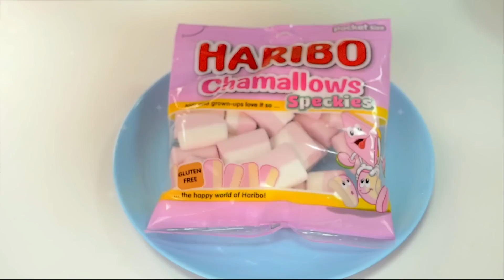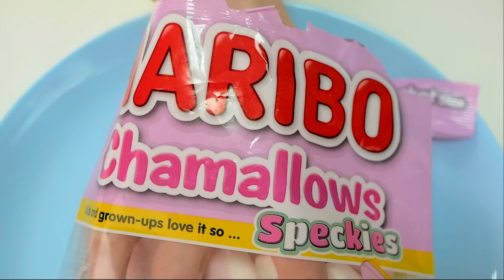चॉकलेट के शौक़ीन चुनौती #3 BooBoom Challenge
क्या आपको एक या उससे ज़्यादा फायदेमंद लगे ये बहुत बढ़िया भाड़े? याद से इस धन को दोस्तों से बांटें इस वीडियो को शेयर कर के!